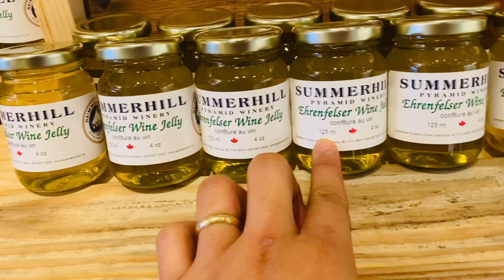Summer Hill Winery kelowna | Je Vo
Summer Hill Winery in Kelowna B.C
And TickleBerry in Penticton August 14, 2022